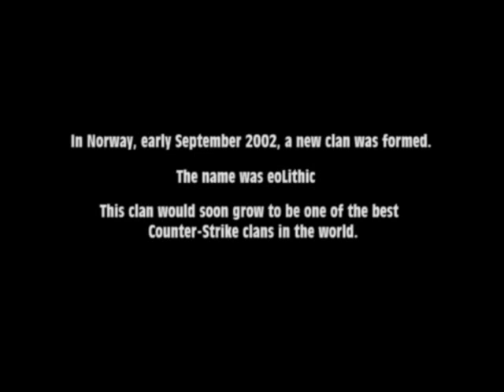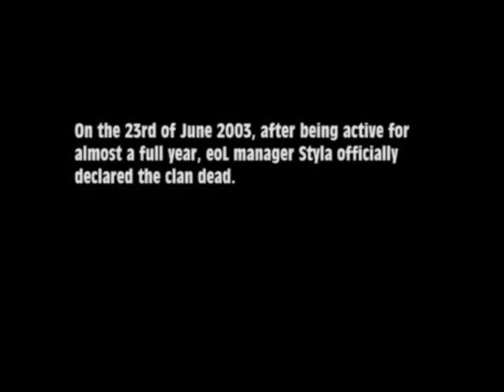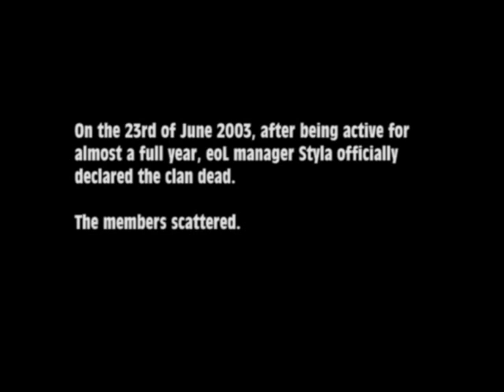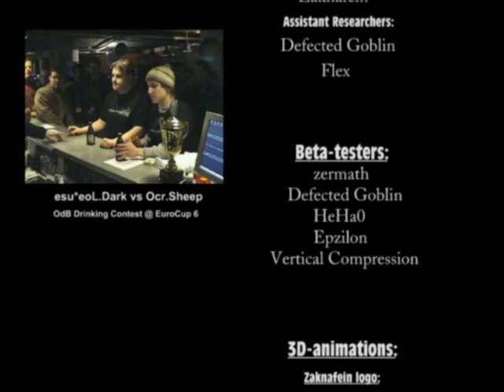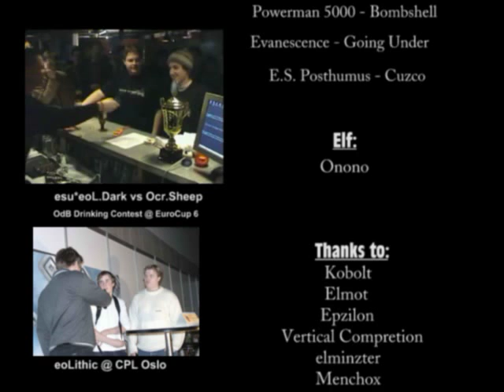eoLithic Counter-Strike Movie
eoLithic.avi

Directed by: Zaknafein
3D by: Defected Goblin
Executive Producers: Flex and Styla

Featuring: Knoxville, Naikon, Dark, Damien, Element, Xeqtr, Luke

GENERAL:
Length: 17 min 55 seconds
Size: 249 MB
Resolution: 640x480

COMPRESSION ISSUES:
Codec: DivX 5.1
Bitrate: 2100 (1st pass)
Source files: Cinepak
Audio: MPEG Layer-3 (128 kbps)
Frames: 32244

DivX codec included in .zip file

APPLICATIONS USED:
SK Player
VideoMach 2.7.0
Adobe Premiere 6.5
Virtual Dub 1.5.4
Ulead Cool 3D 3.5
3D Studio Max 5.0
Counter-Strike 1.5

E.S. Posthumus - Cuzco

Official start of project: 3rd of August 2003
Official end of project: 8th of October 2003

In addition to those mentioned in the credits, I'd like to thank:

Sean "own-age" Kuehnel (and AGAIN)
For hosting my movies on his kick-ass :D

Tamale
di.avi STILL owns!

HOSTS
Anyone who can host this movie are highly thanked. Please let me know if you are hosting this movie :)

It has been a pleasure making this movie. Although it was alot (and I mean alot) of hard work, it was worth it.
I hope it will be a good enough movie to honour eoLithic.
The movie is compressed with the newest DivX (version 5.1). It is good, but a few scenes got a bit ugly.
It was good in overall, though.

I hope you will enjoy the movie! :D

PS: Watch out for "Zaknafein the movie", "Norway: Unexplored" and "M19"

moviemakers on QNet
Zaknafein @ SoGamed

eolithic on QNet

PK appearances: